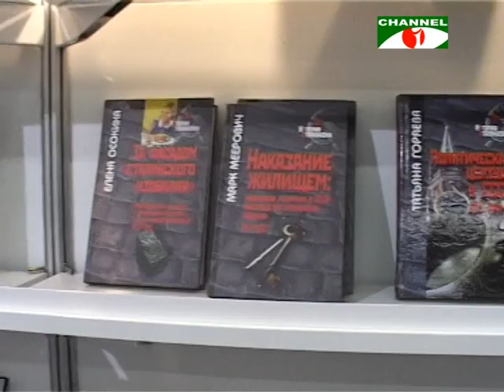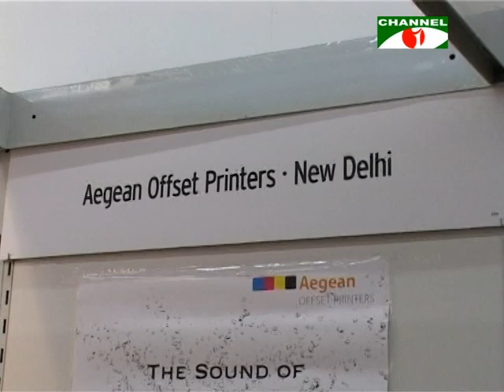Frankfurt Book Fair 2009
The World's largest bookfair is being held now in Frankfurt Germany from 14th to 18th October 2009. The only publisher from Bangladesh, Srabon Prokashoni is participating the fair with his collection of books. Director of Angkur Prokashani is also attending the fair without arranging stall. Around 7000 thousands of publishers from 100 countries are participating in this fair. This news has been published by Channel i on 17th October 2009 worldwide.